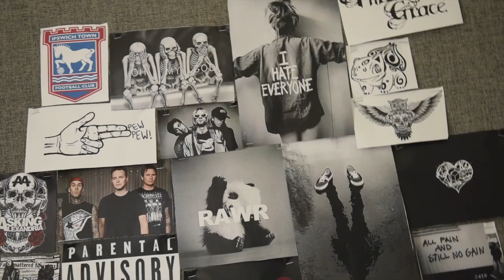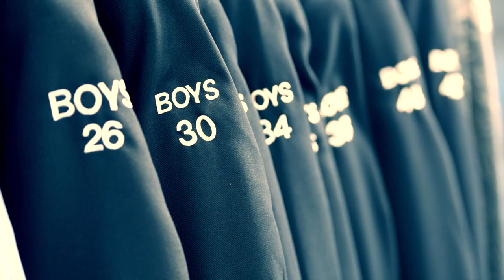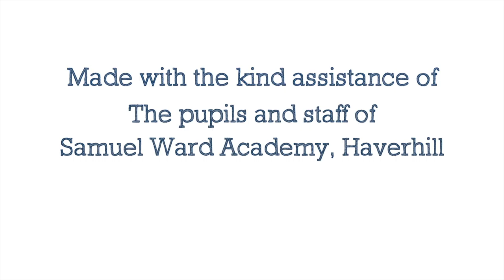4 Safety and Support - Mental Health Awareness Week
Everyone’s mental health needs are different because we’re all individuals. No two people experience ill mental health in exactly the same way, but it’s important to understand how to support someone who may be struggling. This fourth part explores how having a trusted friend or friends can help to discuss the issue and how this can make all the difference.

Question:  It’s important to be able to discuss a person’s mental health in confidence. In the scenario where a friend told you they were going to hurt themselves, what would you do?